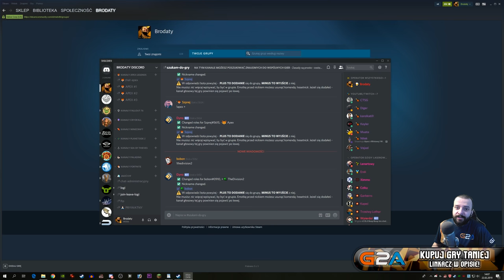🔥 Tannenberg / Pierwszoosobowy sieciowy FPS okopowy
🎯 Tannenberg ➖ ➖ -3% z kodem BRODA
Tannenberg rozpoczął swój wczesny dostęp w 2017 lub 2018 roku i wówczas niestety mojej uwagi nie zdobył. Postanowiłem w Tannenberg zagrać dopiero po pełnej premierze, która nadeszła w 2019 roku. Niestety Tannenberg mimo tego ma lekki problem z playerbase - w ten tytuł nie gra duża ilość osób, jednak mimo to Tannenberg zdobył "mój czas" na ogranie. Pierwsza wojna światowa i FPS wykonany w tej formie to nic nowego - mieliśmy przed Tannenberg grę nazwaną Verdun (tych samych ludzi) oraz Battlefield 1. W mojej ocenie Tannenberg jest grą trudną do jednoznacznej oceny - z jednej strony jest to tzw. "hardkorowy" FPS, gdzie padamy od jednego strzału, nie ma masy elementów ekwipunku ani rozbudowanego rozwijania postaci. Każdy w Tannenberg jest równy. Z drugiej strony Tannenberg to gra działająca na bardzo starych i niedopieszczonych rozwiązaniach, które bardzo irytują w rozgrywce.

⏩ WSPIERANIE ⏪
Koszt to 15 zł miesięcznie. Co otrzymujesz w zamian?
"Rosnącą" ikonkę przy komentarzach oraz na LIVE, dostęp do treści publikowanych tylko sponsorom (np. zapowiedzi nowych dużych materiałów) oraz rangę na Discord. Plany są na gadżety dla osób z długim stażem wspierającego!